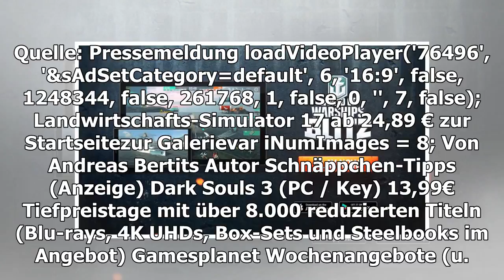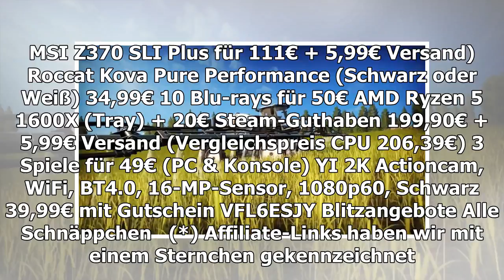Landwirtschaftliche Simulator 17: Second Addon wird released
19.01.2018 um 19:59 Uhr Astragon hat das zweite Addon für den Landwirtschafts-Simulator 17 angekündigt. Dieses erscheint im kommenden März und wird viele neue Fahrzeuge und Geräte mit sich bringen. Darunter den "weltgrößten Ackerschlepper" von Big Bu...